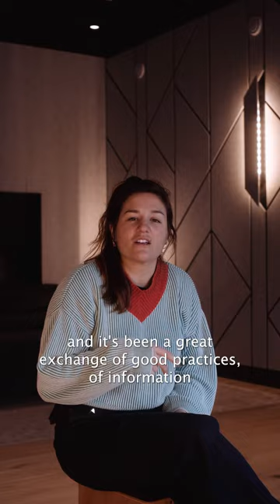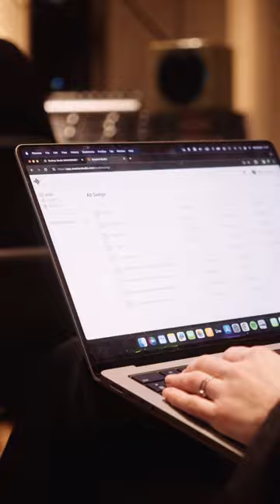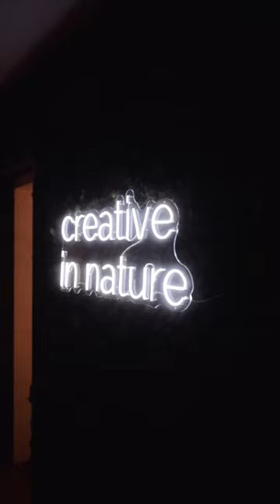DURBUY MUSIC CAMPS: HOUSE CAMP 🪩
Last Week our studios turned into a HOUSE for HOUSE creators 🪩
Check what it looked like and what some of the creators had to say about the experience 🙌

Featuring interviews of Stéphanie Bertrand (The Haze), @FunkyFool , A.R.T

Powered by Vedett & Session Studio

Captured by Boris Iwanow